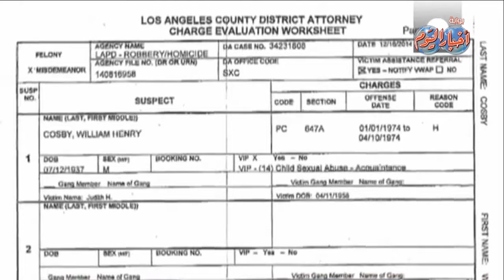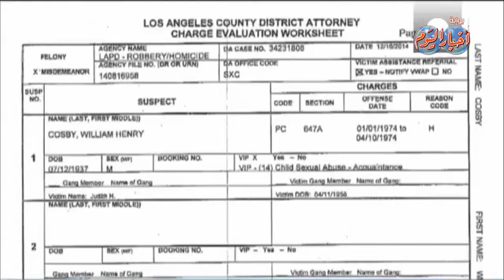النشرة الفنية ..وفيها الممثل الكوميدي بيل كوسبي يقاضي 7 نساء أتهمنة بالإعتداء الجنسي